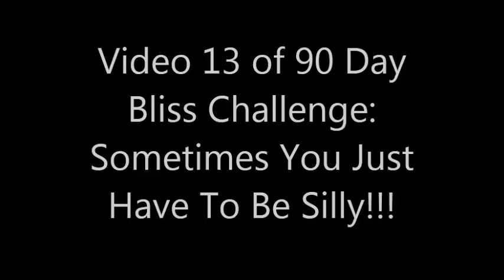Sometimes You Just Have To Be Silly! (Video 13)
Thankful that I have found something that allows me to have more time to be silly!!